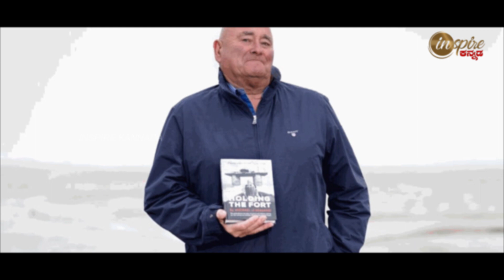Interesting Facts about “SEA LAND” - Smallest country of the World | Inspire Kannada Official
ಇದ್ಯಾವುದೋ ಬ್ರಿಡ್ಜ್ ಅಂದ್ಕೊಬೇಡಿ..!
ಇದು ನಮ್ಮ ವಿಶ್ವದಲ್ಲಿರೊ ಒಂದು ಪುಟ್ಟ ದೇಶ..!

Inspire Kannada Official YouTube Channel is mainly focusing on inspirational and informative stories in Kannada language.
Our vision is to provide complete details about History, Entertainment, Interesting facts, Unknown facts, Health related, Agriculture, etc. to educate people of Kannada audience.